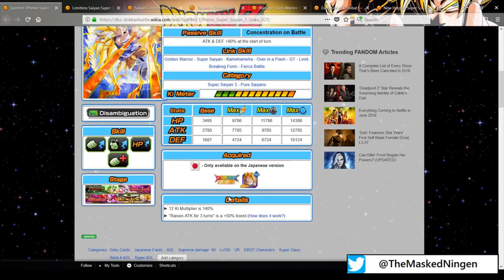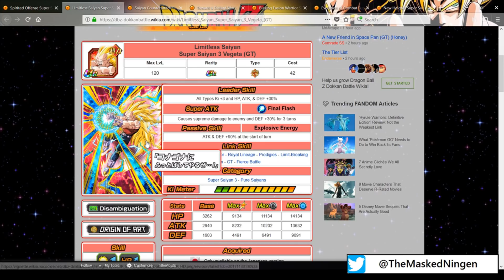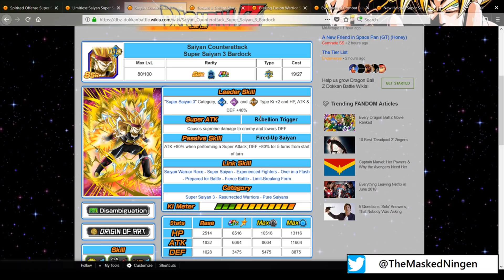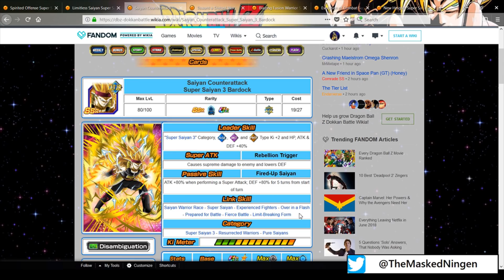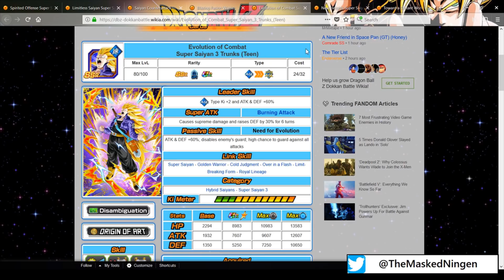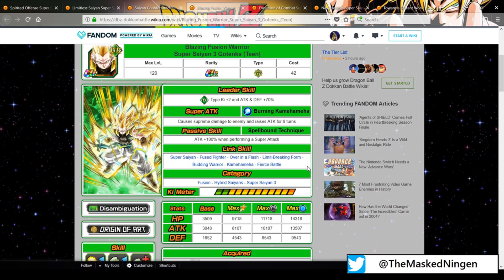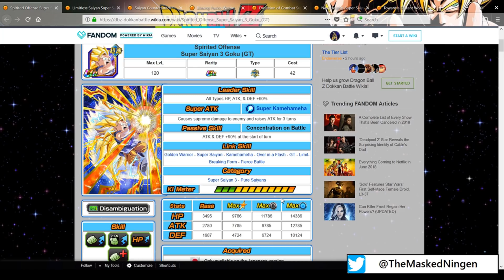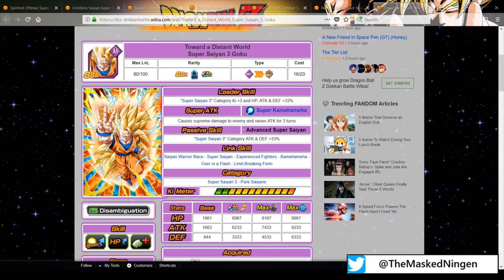SSJ3 Category Discussion with OmniToast! Part 2 - Awakenings and more! (DBZ Dokkan Battle)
Today I am joined by friend of the channel OmniToast, to continue our discussion on the Super Saiyan 3 category team that began on his channel (Check out the link to part 1 in the description)
We are going to be covering some of the new awakenings that are dropping, as well as future cards that may or may not be coming in the future!